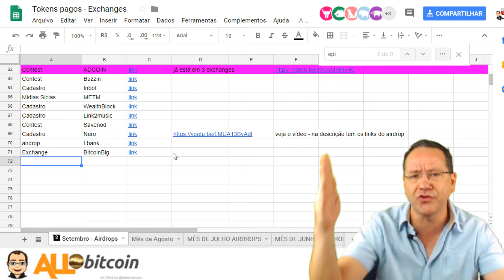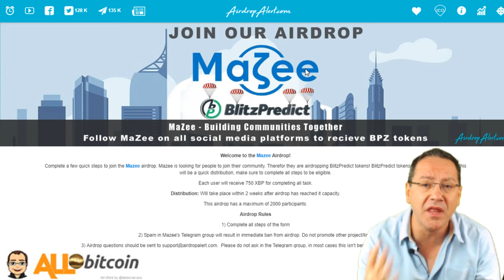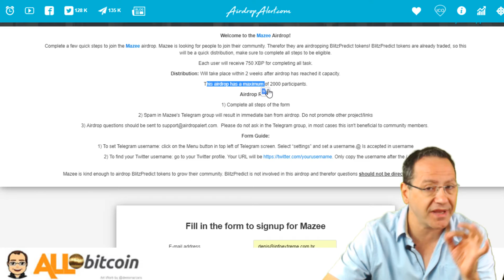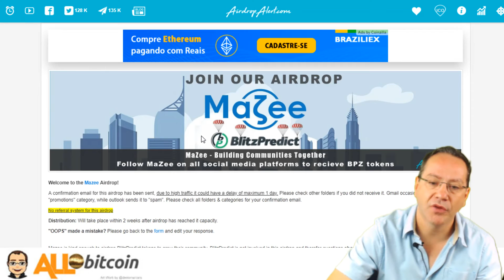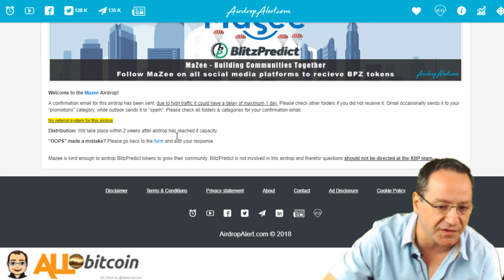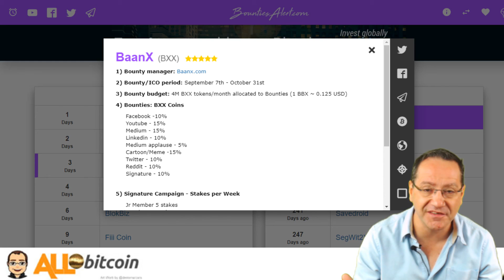Ganhe 750 tokens nesse Airdrop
Já está listada em 3 exchanges de criptomoedas top de linha

Ganhe 100 tokens se cadastrando mais 3 tokens por indicado

Grupo Whatsapp para você ficar por dentro dos melhores Airdrops e Bounties

2º passo é se cadastrar nos Airdrops, fiz um lista para você

3º passo é ter uma conta em uma Exchange no Brasil Gosto muito dessa

4º passo é participar do nosso grupo no Discord e no Telegram

5º passo é visitar meu Blog (sempre atualizado com as melhores oportunidades para você ganahr criptomoedas em 2018 )

02 - Sorm - paga bem pra caramba tbem - digitar codigo CKPBV6